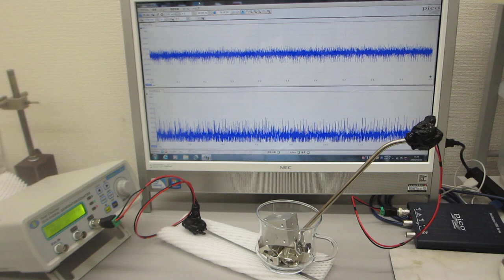超音波による表面弾性波の相互作用（超音波システム研究所）